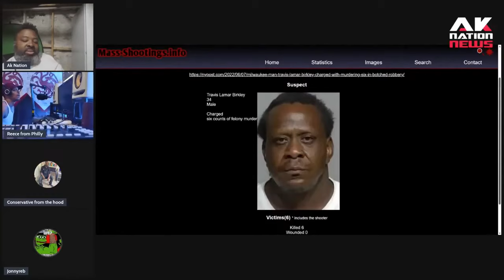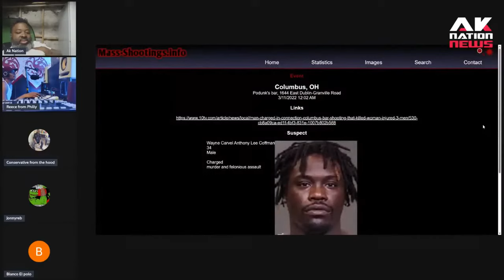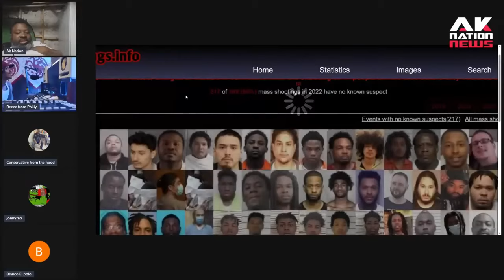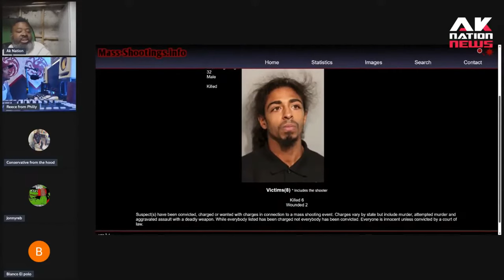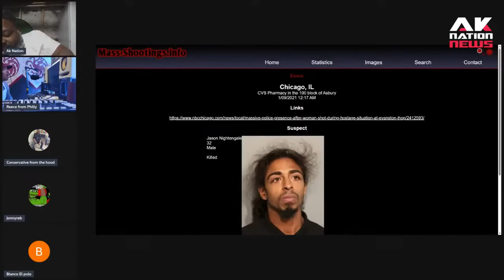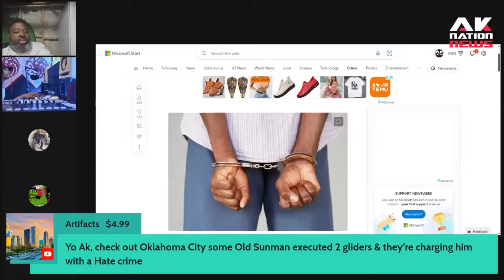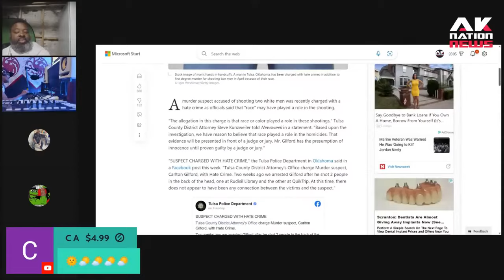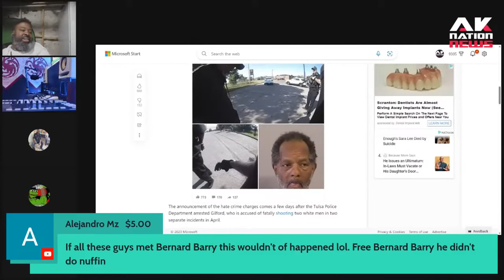This Black man is being charged with hate crime for unprovoked murders of two random white men.